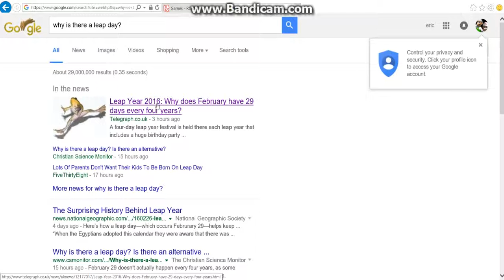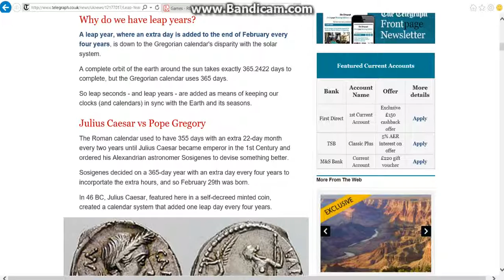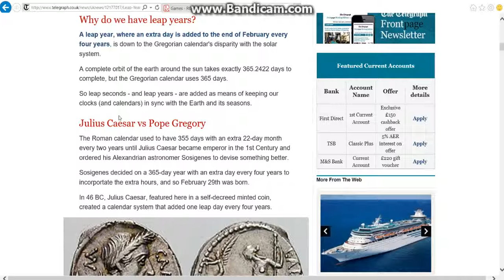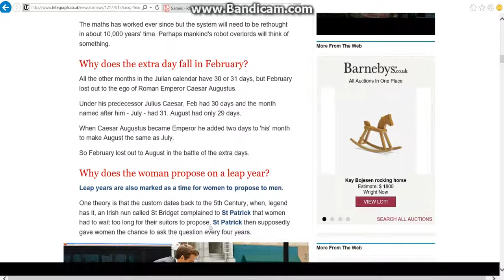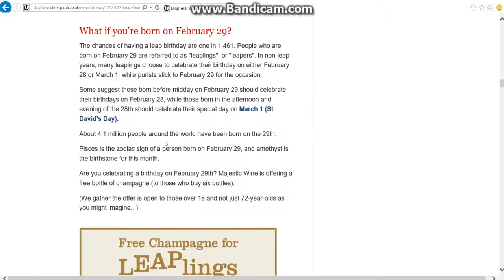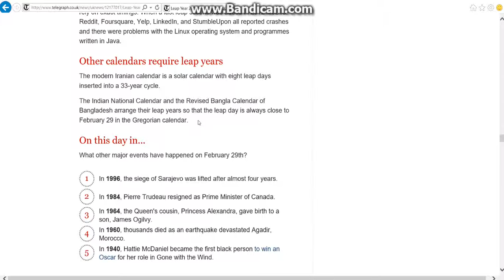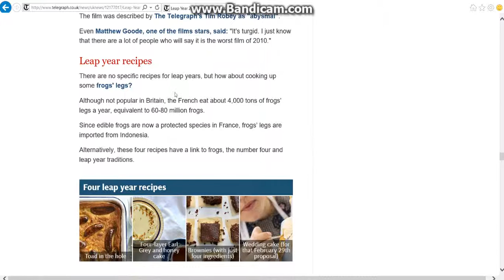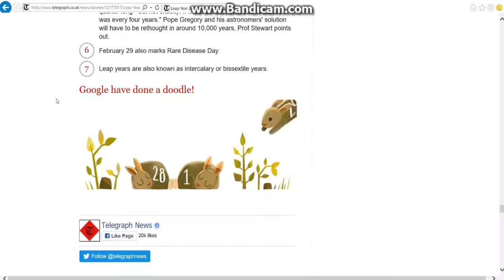The Story of Leap Year (February 29th)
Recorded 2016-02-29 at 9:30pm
Today is February 29th which we get an extra day every 4 years. Why does this happen? I want to know why. Do you guys want to know why? Well your about to find out.